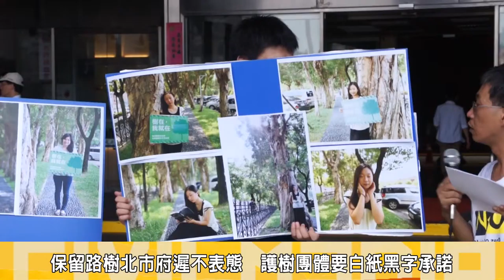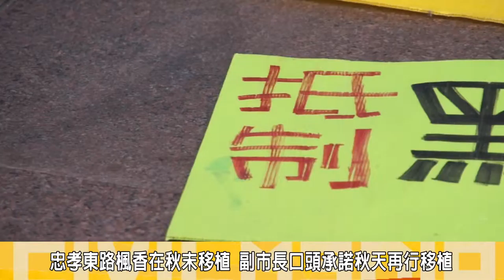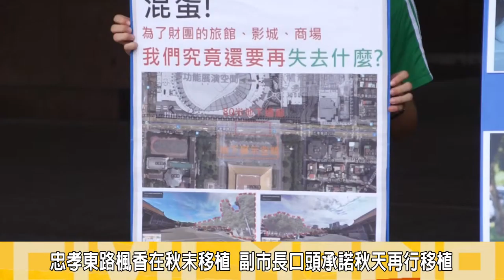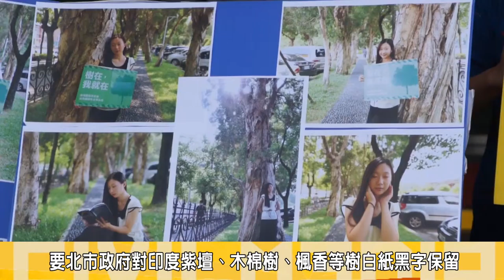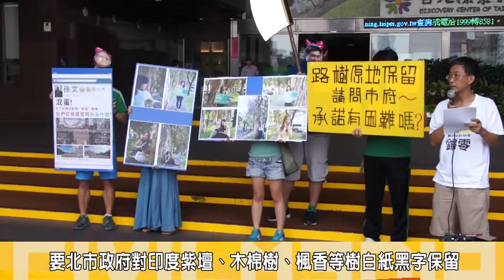2014.07.15北市府未表態保留路樹 護樹團體籲白紙黑字承諾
採訪報導／公庫記者陳家豐　編輯／羅 真

今（15）早，持續保護松菸老樹進入第81天的志工團體，來到台北市政府前抗議，並提出三大訴求，要台北市政府針對光復南路上的印度紫壇木棉樹、忠孝東路的楓香樹以及國父紀念館白千層等樹木，作出原地保留路型規劃的白紙黑字承諾，對市民負責。

潘翰疆表示，國父紀念館北側將成為80米人行通道，市府僅願意作文化景觀保存，尚未對原來生長在那的50餘株樹齡過半百的白千層與楓香，明確表態要予以保留或移植。另外，潘也批遠雄董座雖已因案收押禁見，但市府對於忠孝東路退縮車道解釋、棄土環差就地合法解套等，依然高度配合財團。

護樹志工於記者會中演出「台北郝郝砍」行動劇，諷喻台北市政府大刀闊斧不斷剷除老樹、「以砍樹就路」的惡習。